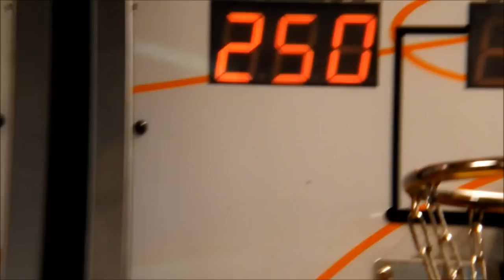The Player Days - Episode 1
A day out with A.WiLL, A.Heart and Salem, shot a video for To Liv & Die In The Bay the same day.